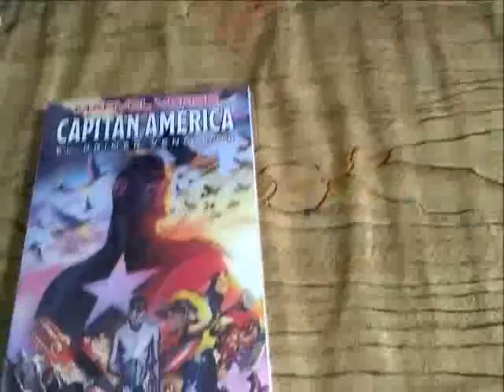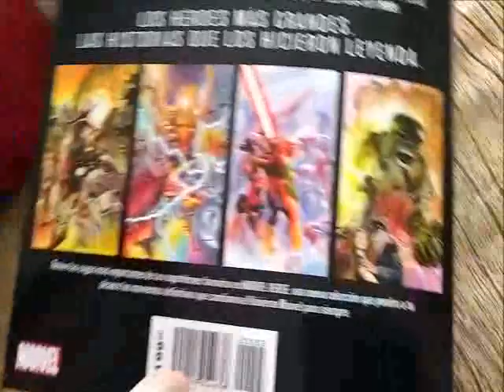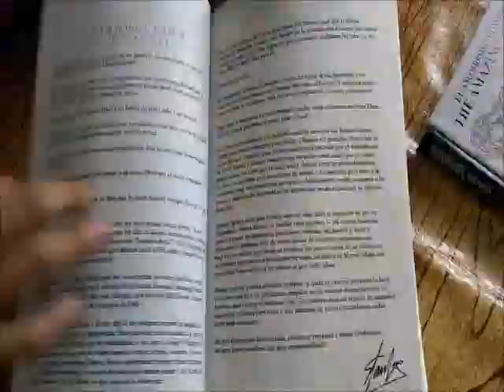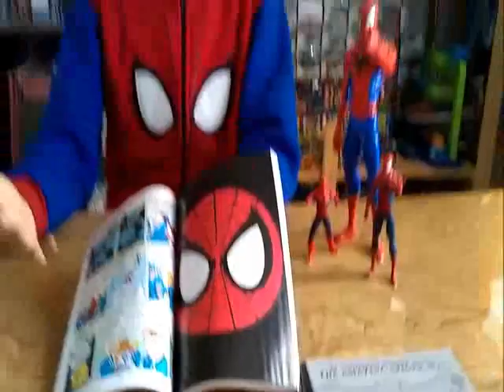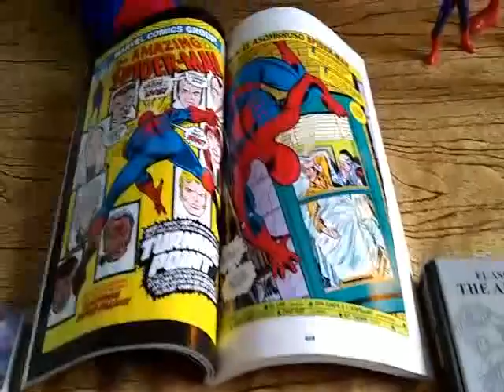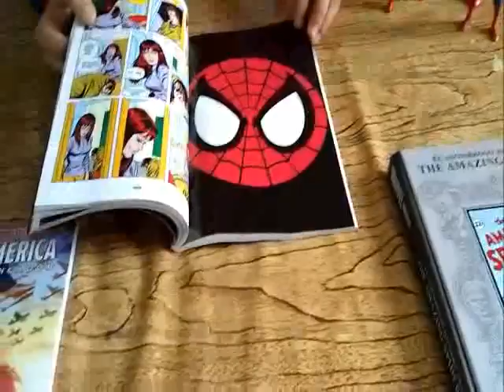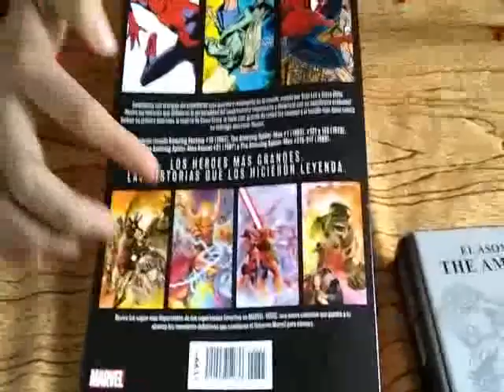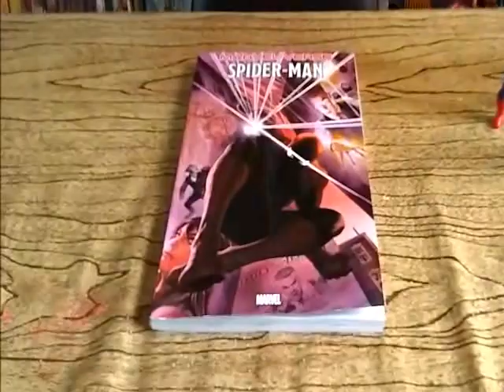Marvel Verse #3 - Spider Man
Con la intención de difundir y dar a conocer este grandioso mundo de los Comics y coleccionables. Nos hemos dado a la tarea de subir nuestros vídeos por parte de los integrantes de nuestra comunidad para que todos conozcan más cosas sobretodo pensando en las nuevas generaciones.

Storm Air 11 - TV "Estamos de regreso"